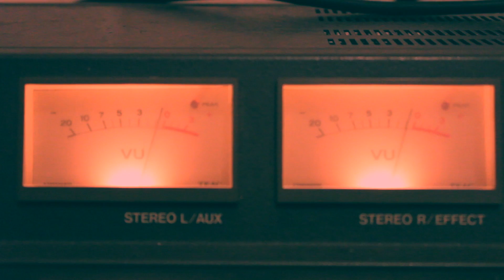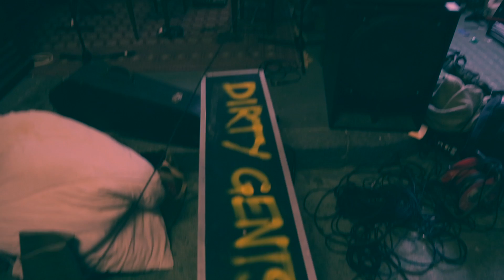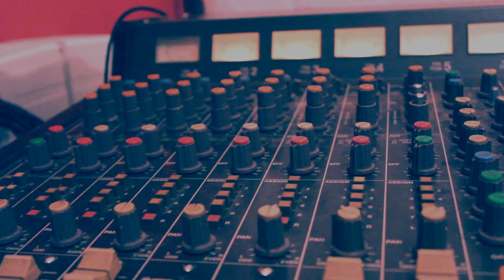Girls Keith DB HD 1080p